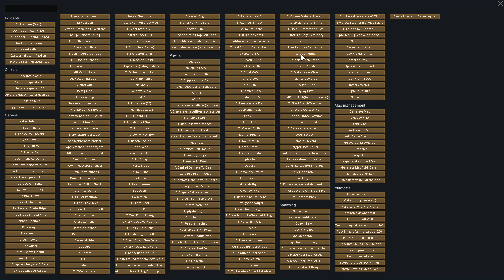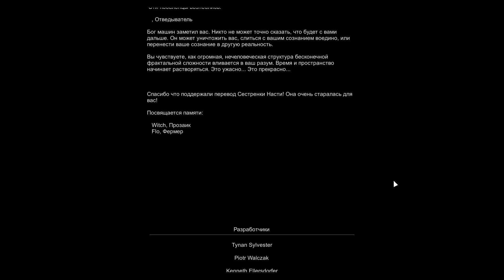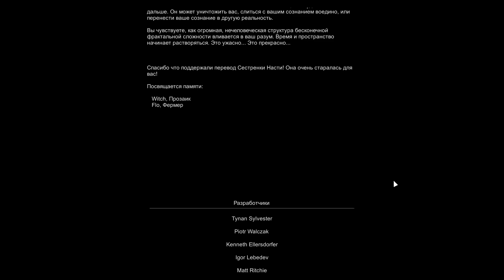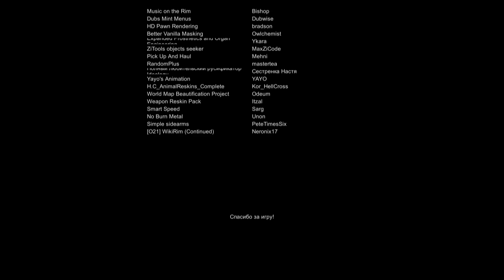НОВАЯ КОНЦОВКА АРХОТЕК! Rimworld Ideology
Обзор новой концовки в игре Rimworld Ideology - Вознесение Архотека! Сказать, что она станет культовой сложно, но с уверенностью можно утверждать, что она даёт много пищи для улучшения игры!
Сборки из видео: Rice Standart и FearLess+
Мои сборки + пиратки:
00:00 • Вступление
00:29 • Как её получить?
01:40 • После квеста
02:43 • Выбираем лут
04:33 • Армия колонистов
05:56 • Мини-Архонексус
06:40 • Что было бы лучше?
07:26 • Финальная часть
08:13 • Speedrun Концовки
08:32 • Кан чё?